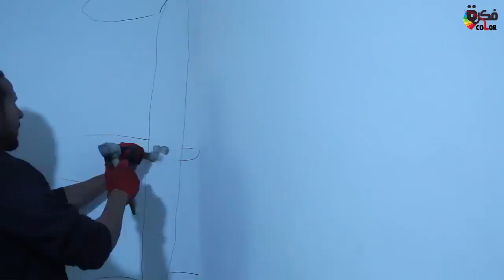الحل النهائي للقضاء على تشققات الجدران 100% شاهد واستفد من هذه الحيلة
الحل النهائي لمحاربة الرطوبة في الجدران ناجح مليون في المئة اكتشف
طريقة معالجة شروخ الحوائط. او تشقوقات الجدران هنك العديد من الانواع هنك انواع صطحية يمكن القضاء عليها بمواد او معجون سد الشقوق لكن بنسبة لتشقوقات العميقة الحال ستجده في هذا الفيديو ..
رابط الدعم المادي لتطوير القناة